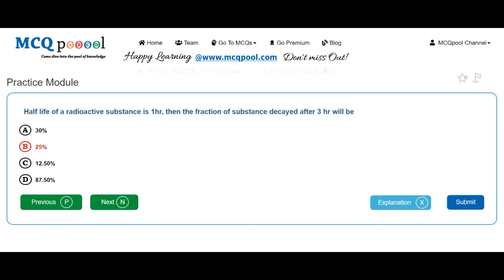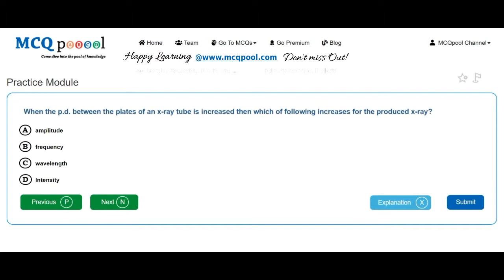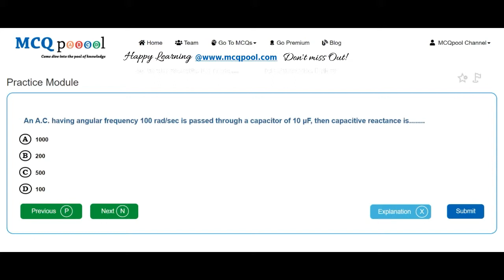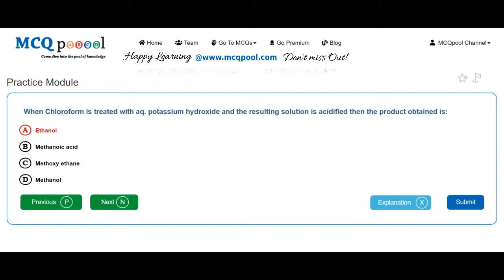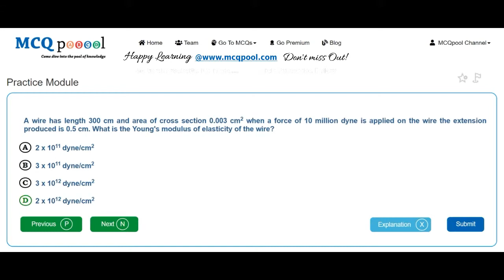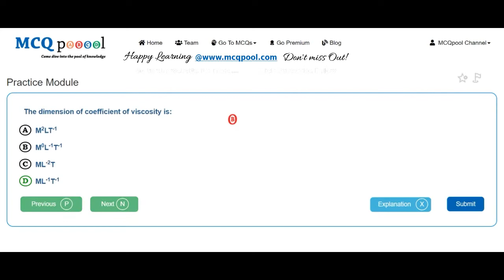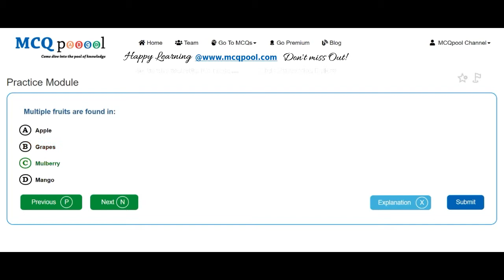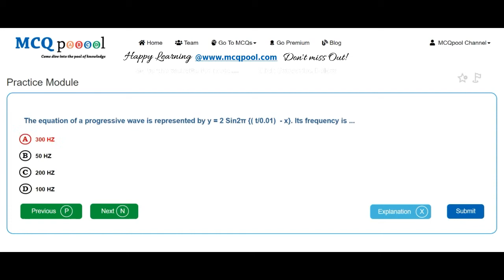Quiz/MCQs on KUMED (UG Entrance- MBBS) 2008 -MCQ Quick Revision Series Free MCQs @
For more details on how to do so, please visit:
Multiple Choice Questions MCQs on KUMED (UG Entrance- MBBS) 2008 for A levels/#+2/Plus 2/High School/Intermediate levels/ PreMed Entrance

Features include: Practice Module, Examination Module, Mock Tests, Bookmark Review and much more Music- Sleeplessness MBBS Entrance Preparation- Past Questions